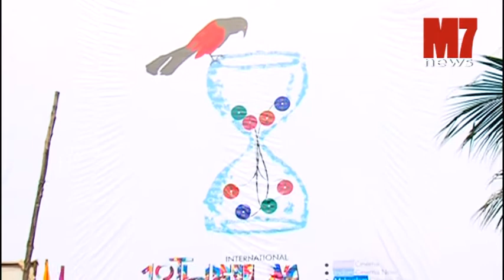IFFK 2013, Majid Barzegar, Director of Parviz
Parviz-Iran/107min/2012
Life has turned upside down for a fifty year old unmarried man when he is chucked out of his home as his father decides to remarry.